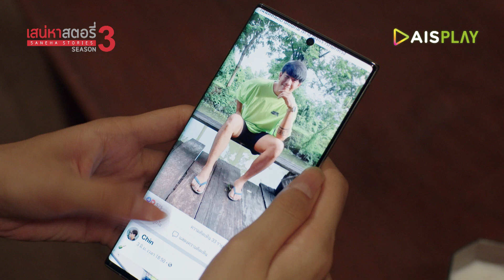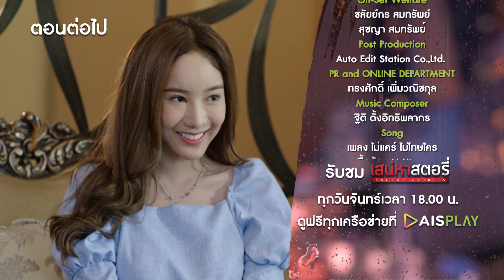เสน่หาตราบาป EP.4 (2/2)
“เจี๊ยบ” (มุก สิรินรัตน์) คิดจะเลิกกับยีนส์เพราะรับไม่ได้ที่ห้าม “จอย” (อันดา กุลฑีรา) เรียกเธอว่าแม่ “ยีนส์” (คิมม่อน วโรดม) ร้อนใจเลยให้แม่ (หยา จรรยา) เข้ามาคุยเพื่อให้เจี๊ยบรับข้อเสนอและกลับไปแต่งงานกับตน